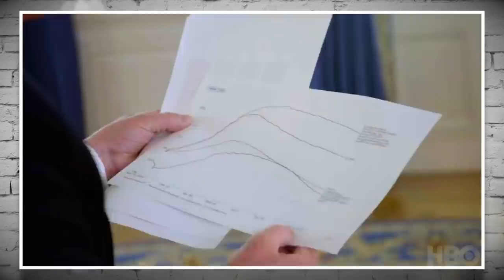Trump's Stupidity Utterly STUNS Reporter